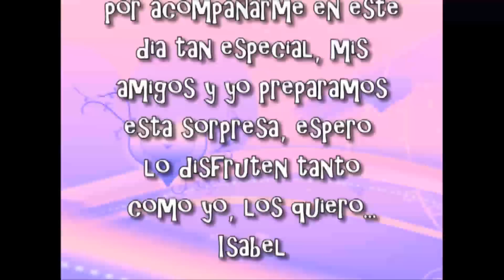mundo de caramelo con isabel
Video proyeccion en los quince años de Isabel, en Forest Park ga, 25 de
Septiembre, 2010... Fotografia y Video "Experiencia Digital" has de tus
sueño una experiencia unica...